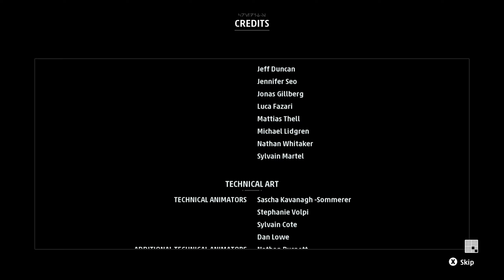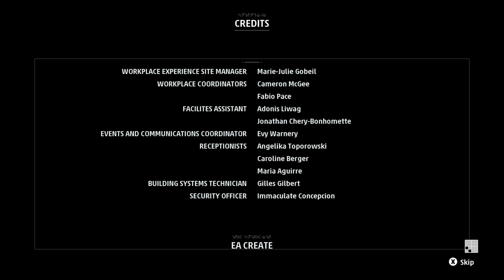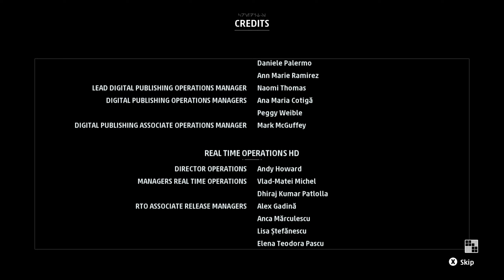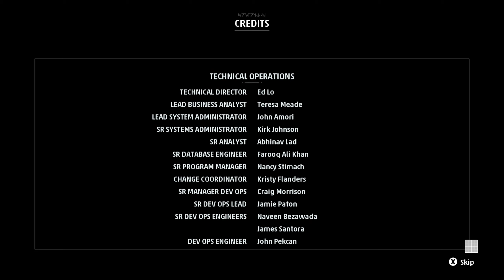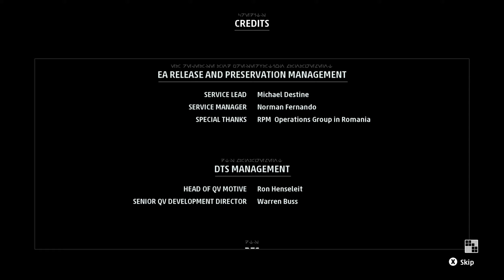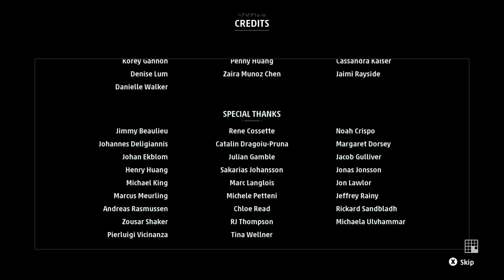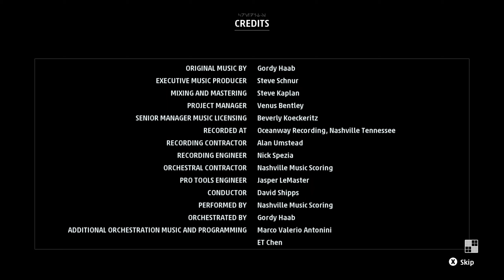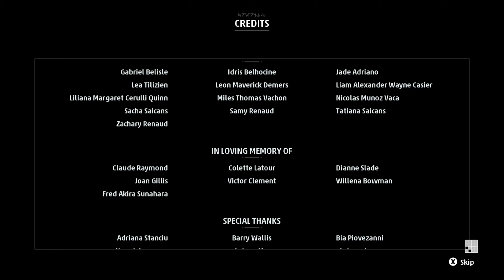Star Wars Squadrons PC Walkthrough Part 15 | RTX 2080 Ti | Ryzen 9 3950X | 120hz G-Sync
Missions:
Last Flight Of The Starhawk
Final Credits 26:02

My new built pc:
CPU: AMD Ryzen 9 3950X 3.5 GHz 16-Core Processor
CPU Cooler: NZXT Kraken X63 98.17 CFM Liquid CPU Cooler
Motherboard: ASRock X570 Taichi ATX AM4 Motherboard
Memory: G.Skill Ripjaws V 64 GB (2 x 32 GB) DDR4-3200 CL16 Memory
Graphics Card: EVGA GeForce RTX 2080 Ti BLACK EDITION GAMING 11GB
Storage: Crucial P1 500 GB M.2-2280 NVME Solid State Drive
Storage: Crucial BX500 2 TB 2.5" Solid State Drive
Case: NZXT H710 ATX Mid Tower Case
Power Supply: Corsair RMx 850 W 80+ Gold Certified Fully Modular ATX
Liquid CPU Cooler: NZXT Kraken X63
Monitor 1: LG CX Series 48" OLED48CXPUB HDR and 120hz G-SYNC enabled at 2560x1440 1ms
Monitor 2: Asus VG248QE 24" Full HD 1920x1080 144Hz 1ms
Headphones: Razer Kraken 7.1 V2
Camera : Razer Kiyo Broadcasting Streaming HD 1080p with Ringlight
Controller: Xbox One with USB Bluetooth adapter